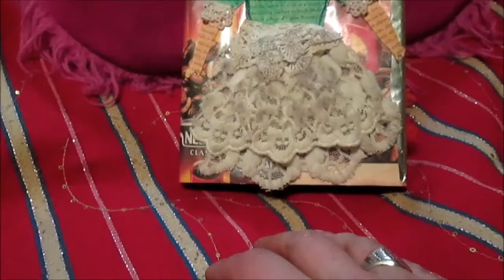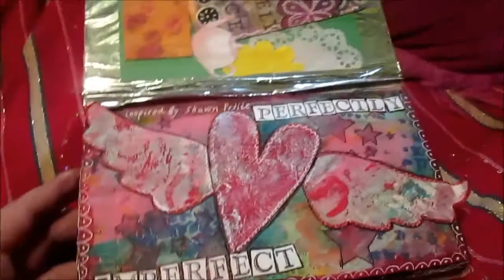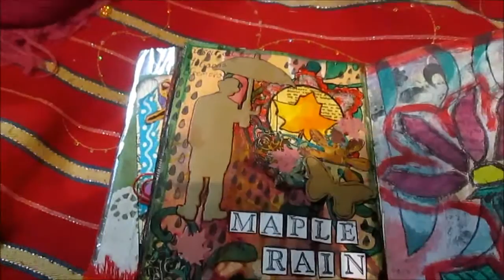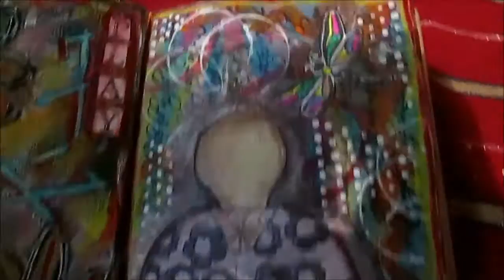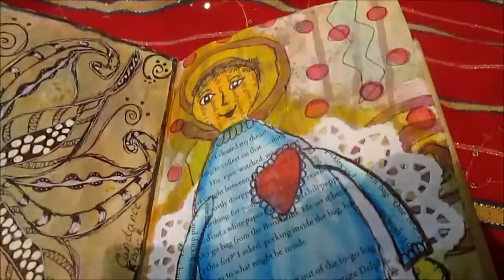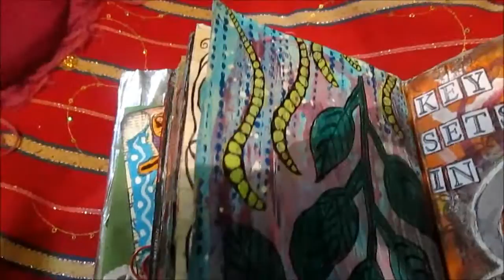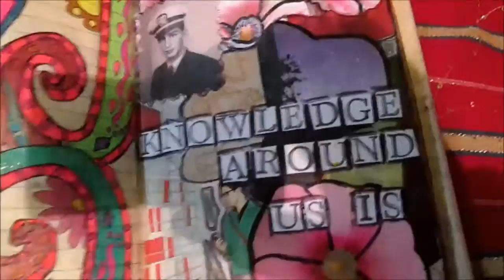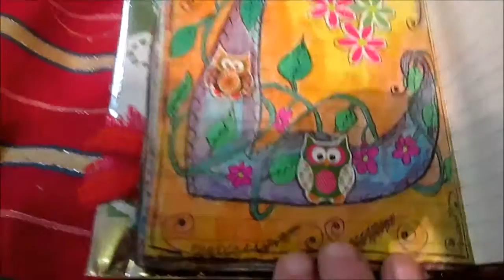Art journal page September November 2015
In this video I made two mistakes: 1) all of these pages were created throughout November; 2) "Secret Mission" and its 10 steps - this is the idea of Mike Dicken. Sorry for the inaccuracies..